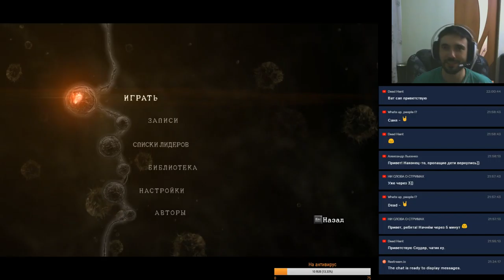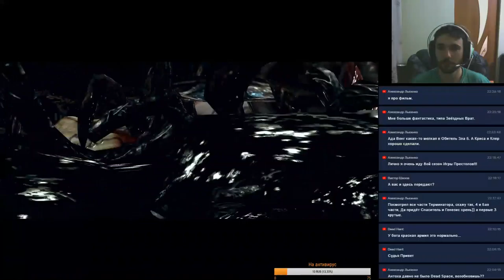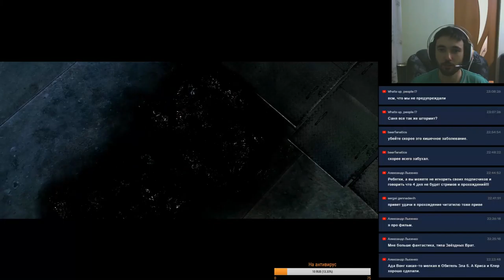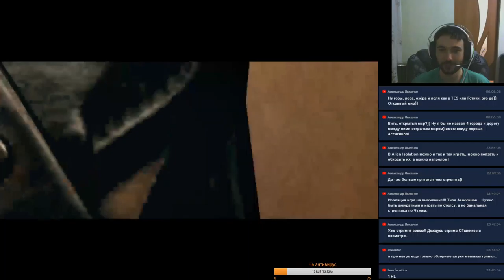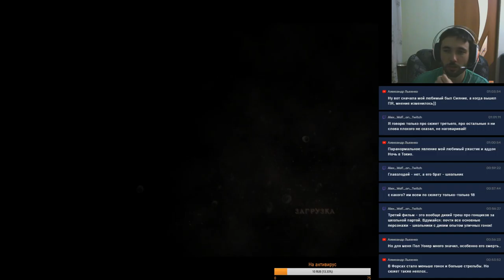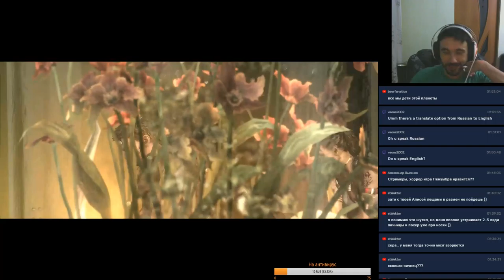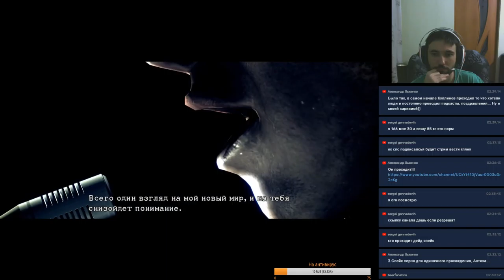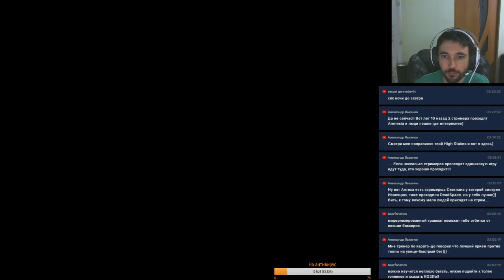Resident Evil 5 Прохождение часть 4/Все эмблемы BSAA/Кооп с Антохой What's up people/ТЕЛЕмост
Это перезалив ТЕЛЕмоста от 15 февраля 2019 года с моего второго канала.